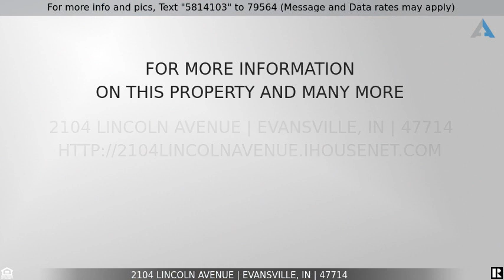Priced at $200,000 - 2104 Lincoln Avenue, Evansville, IN 47714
Investment property zoned CO-2.  Great for Multi-Family housing, Office or Residential use.  3 Units.  Main floor offers 2 bedrooms, full bath and extra large living room.  Upper unit has 1 bedroom, full bath and you can access from the front door or have your own entrance from the outside backstairs.  The Basement unit is 1 bedroom, living room, nice size kitchen and another full bath.  It will need to be finished and the kitchen and bathroom are already plumbed.  You can access this unit from either upstairs interior or there is also a direct outside door from the living room.  One central washer/dryer hookup area available on the mail level and is accessible to all 3 units.  Large lot with paved parking area, large 2.5 car garage.  Measurements are under documents.